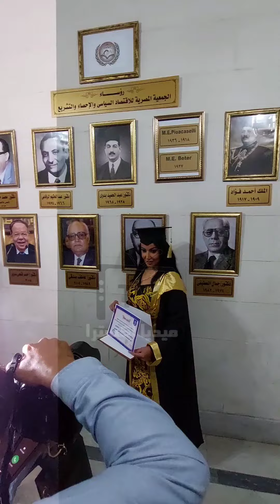احتفال الدكتورة سمية الخشاب بعد منحها الدكتوراه الفخرية كفنانة شاملة غناء وتمثيل